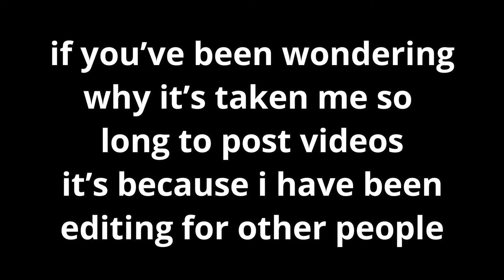"Ninja" Jiro Highlights